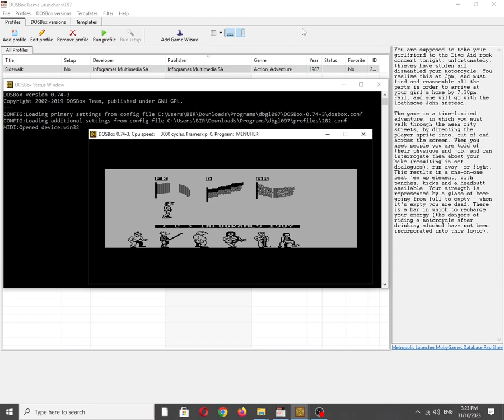Sidewalk [MS DOS] Title Screen on IBM PC Speaker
Mobygames description:
You are supposed to take your girlfriend to the Live Aid rock concert tonight; unfortunately, thieves have stolen and dismantled your motorcycle. You realise this at 3pm, and must find and reassemble all the parts in order to arrive at your girl's home by 7.30pm. Fail, and she will go with the loathsome John instead.

The game is a time-limited adventure, in which you must walk through the mean city streets, by directing the player sprite into, out of and across the screen. When you meet people you are told of their physique and job, and can interrogate them about your bike (resulting in set dialogues), run away, or fight. This results in a one-on-one beat 'em up element, with punches, kicks and a headbutt available. Your strength is represented by a glass of beer going from full to empty - when it's empty you are dead. There is a bar in which to recharge your energy (the dangers of riding a motorcycle after drinking alcohol have not been incorporated into this logic).

Also available on:
Vanillo: ✅☑✔
COS.TV: ✅✔☑